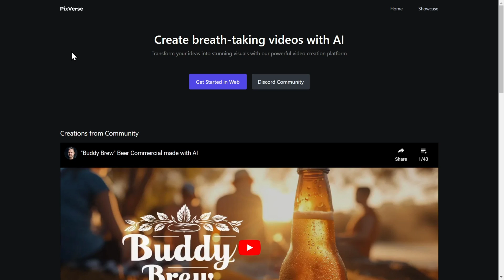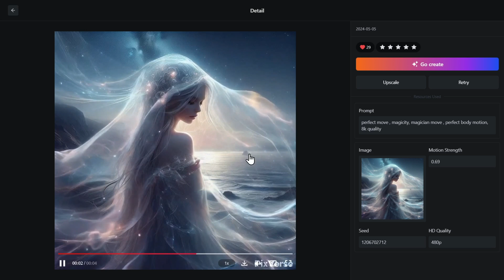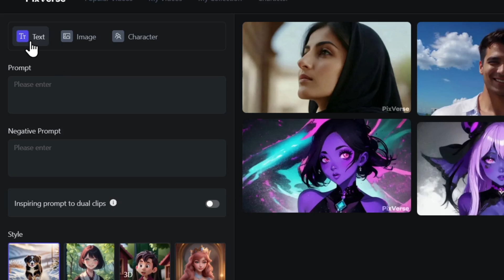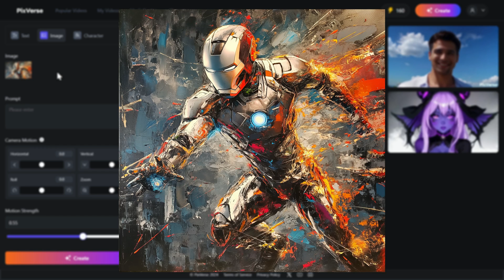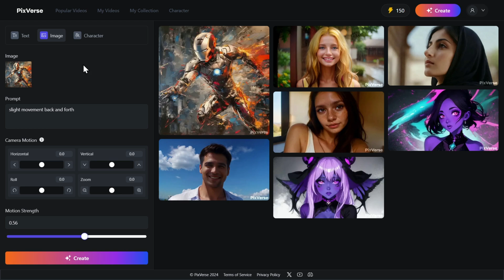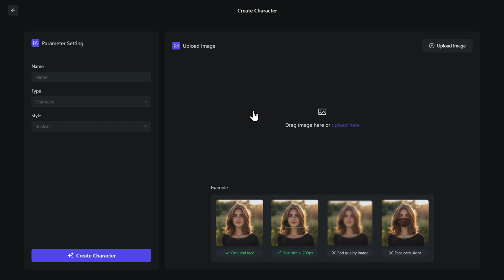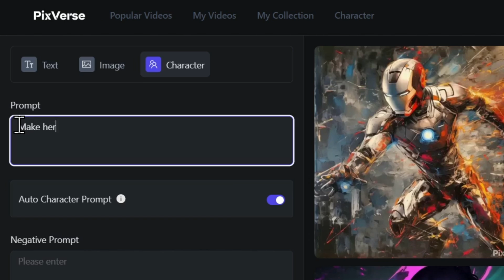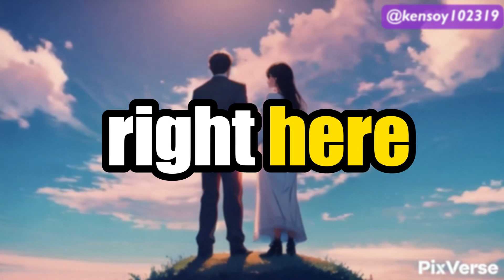PIXVERSE AI - Text to VIDEO Generator | Full Guide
🎥 Step into the future of video creation with our comprehensive tutorial on the Next-Gen Longest AI Text to Video generator: Pixverse. 🚀 Whether you're a content creator, educator, or marketer, this tutorial will show you how to transform extensive text into captivating videos effortlessly using Pixverse.

🌟 In the opening paragraph, we'll introduce Pixverse, highlighting its cutting-edge features and advanced capabilities that make it the best next-gen tool for converting long text into engaging videos. You'll learn how Pixverse stands out in the AI video generation landscape and why it's a game-changer for content creation.

💡 Moving on to the second paragraph, we'll delve into the basics of using Pixverse to convert lengthy text into videos. From setting up your account to inputting your text and selecting themes, you'll gain a thorough understanding of how to get started and make the most of Pixverse's robust features.

🎬 In the third paragraph, we'll guide you through a detailed, hands-on walkthrough of creating your first long-form text-to-video project with Pixverse. With step-by-step instructions and practical examples, you'll see how easy it is to transform extensive written content into visually dynamic and engaging videos.

💻 In the fourth paragraph, we'll explore some advanced tips and tricks for maximizing your results with Pixverse. You'll learn how to customize your videos, add multimedia elements, and optimize settings to ensure your videos are professional, polished, and captivating for your audience.

🌟 Finally, in the fifth paragraph, we'll wrap up by summarizing the key takeaways from our tutorial and encouraging viewers to explore the full potential of Pixverse. Whether you're producing educational content, marketing materials, or long-form storytelling, mastering Pixverse will take your video projects to new heights. So don't miss out – join us on this exciting journey and start creating amazing, long-form videos with Pixverse today! 🎥